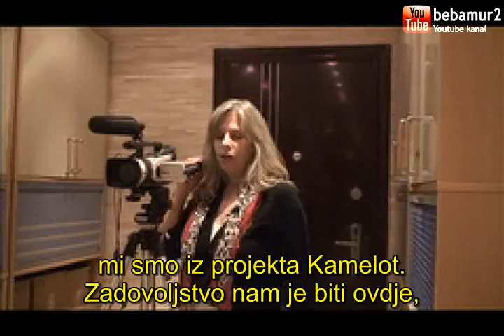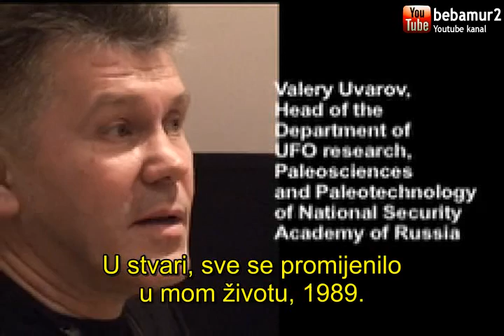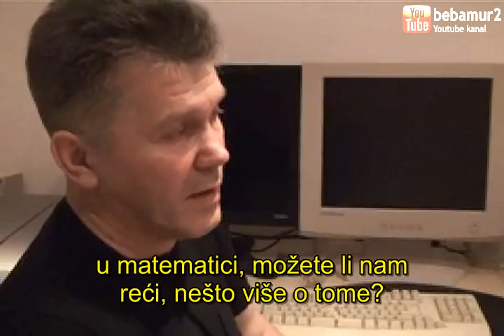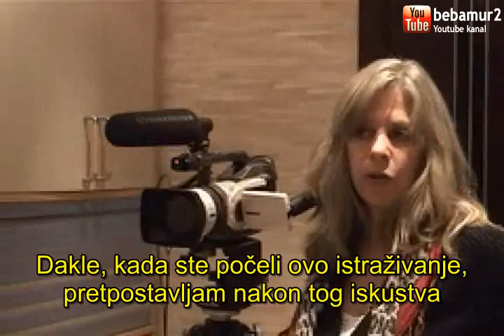Projekt Kamelot - Valerij Uvarov (I - dio) 1 / 5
Project Camelot interviews Valery Uvarov  (2007)
Kompletan video
 Projekt Kamelot - Valerj Uvarov ( I - dio)

 Projekt Kamelot - Valerj Uvarov ( II - dio)

Valerij Uvarov je napisao nekoliko knjiga i objavio ih prvo na ruskom, a zatim na engleskom sada i na srpskom : "Piramide" i " Horusova žezla"  možete skinuti ovdje (u pdf formatu )

Valerij M. Uvarov. Horusova žezla(srpski)